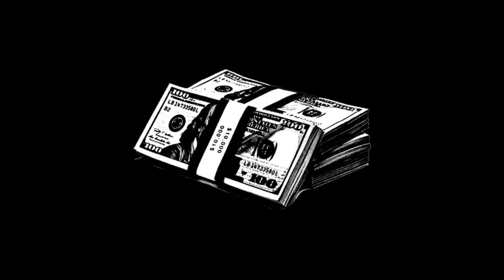"Dinero" Instrumental boom bap (Sin copyright) - WEED DRUG BEATS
DM to talk me and use my beats
Follow me and like is free

Etiquetame en tu canción
Libre uso
Libre para comercializar
DM en mi instagram para usar o pedir beats